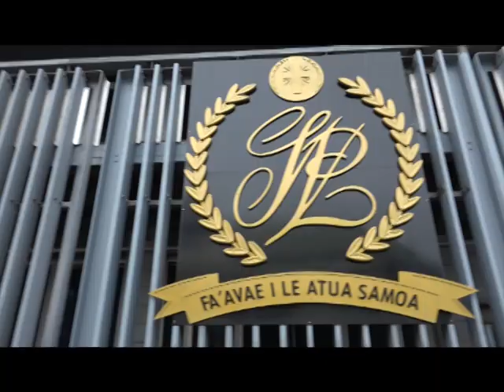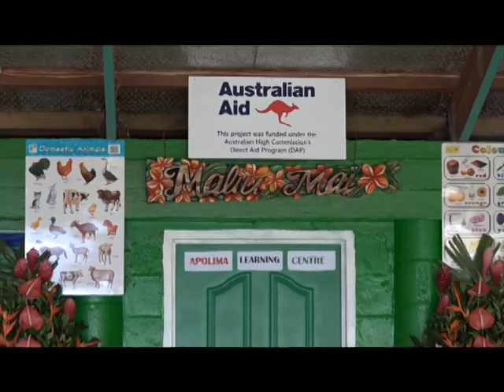Talafou 12th Feb 2021 ( English Version)